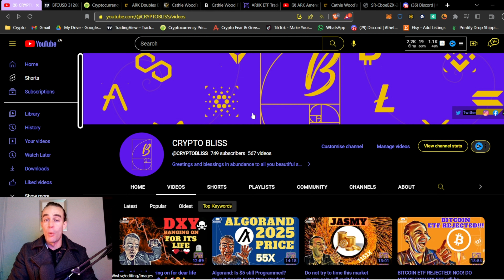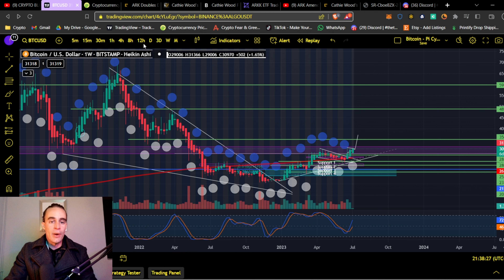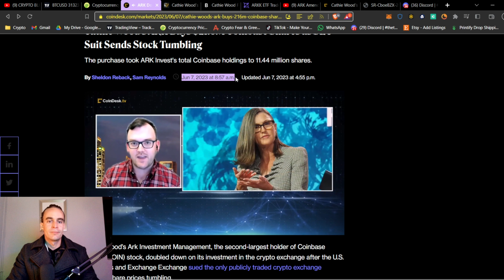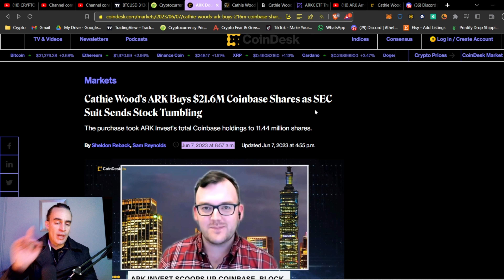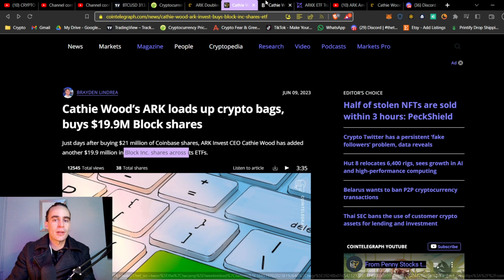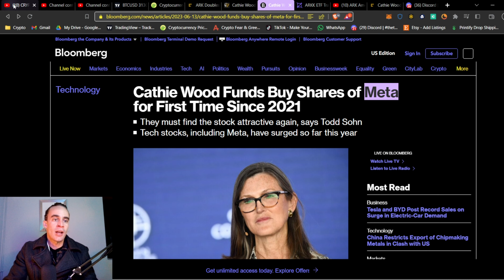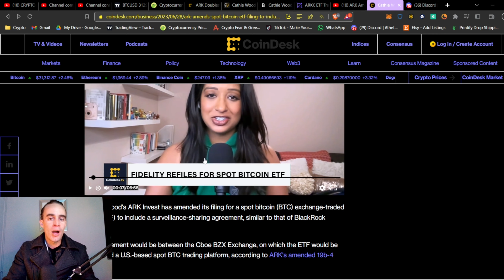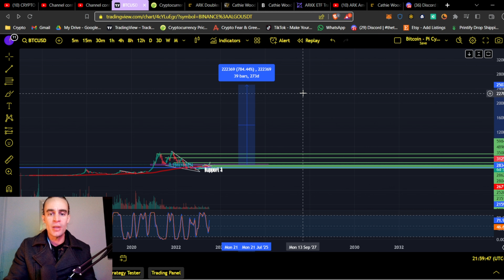🔥🔥IS THE BULL MARKET DEAD OR JUST GETTING STARTED CATHIE WOOD JUST BOUGHT WHAT??